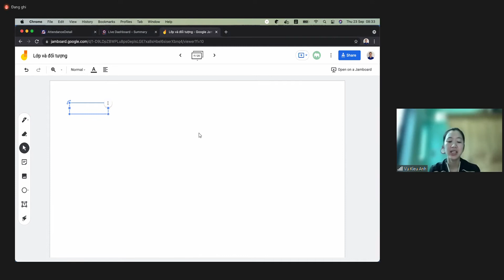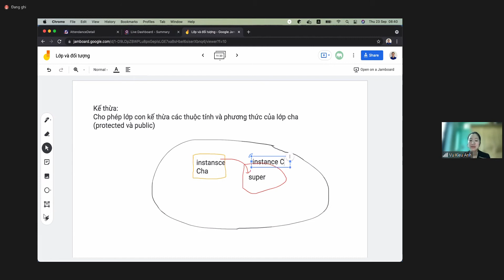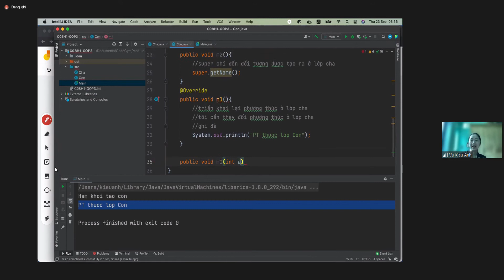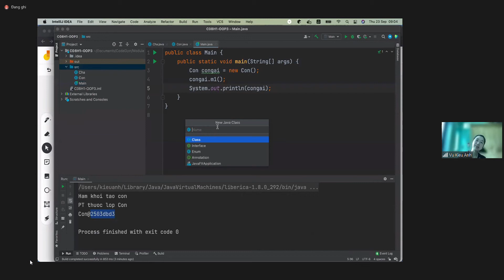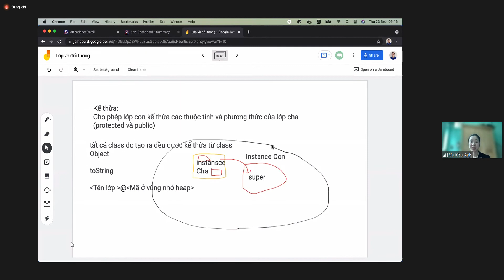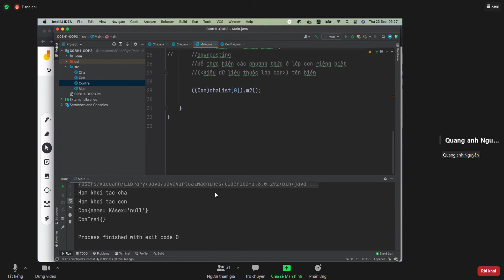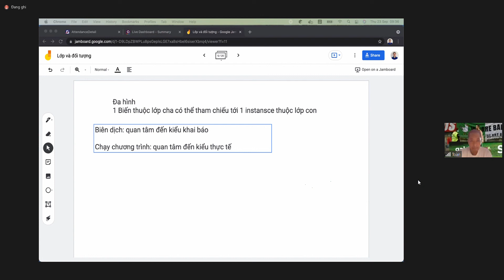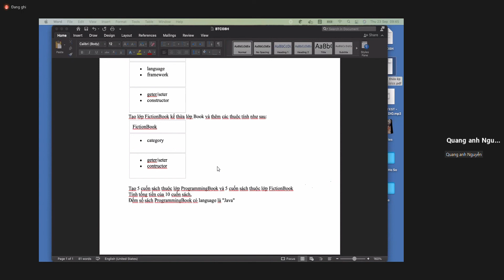[Java] Kế thừa- Đa hình